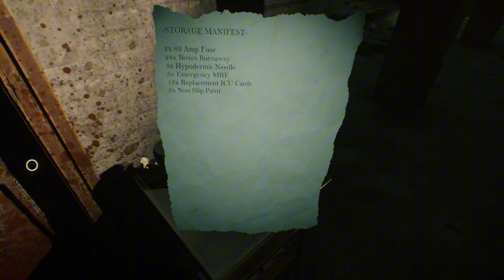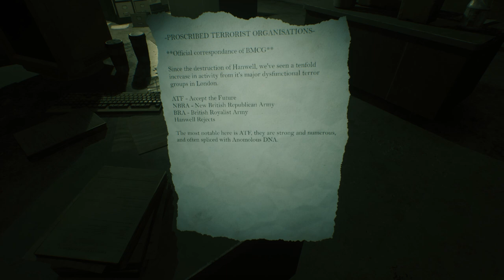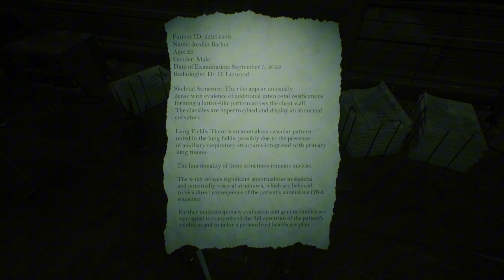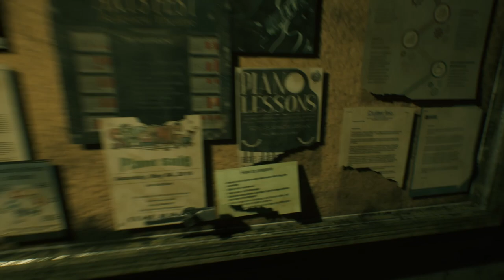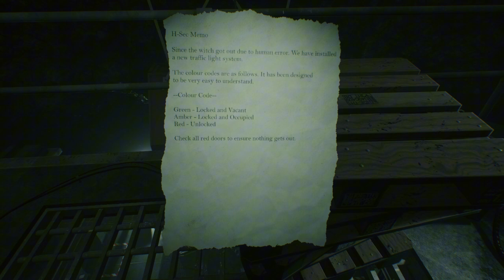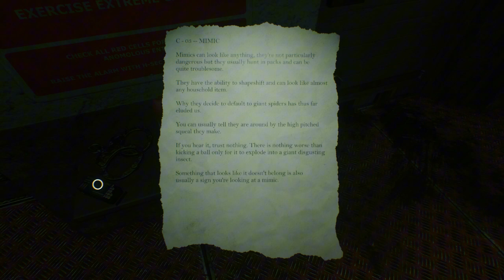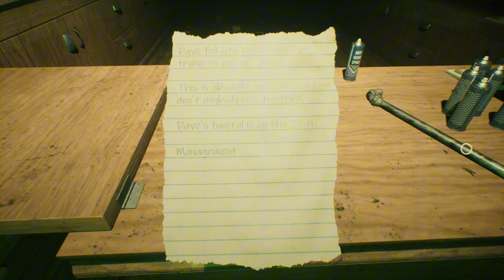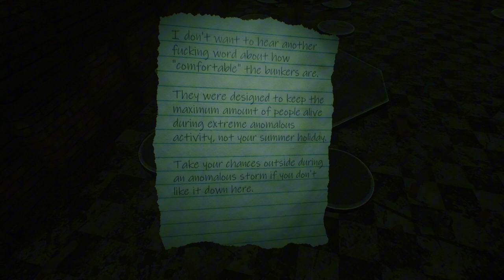Beyond Hanwell Early Access Playthrough Part 3 With Commentary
This video the part 3 playthrough of the new early access horror game Beyond Hanwell on Steam. Come along and listen to me play with commentary.  No music in this one, just casual gaming.

I am kicking myself because I lost about 2/3rds of the footage on this one. I did get the first hour playing but lost some juicy chainsaw clips. :'(